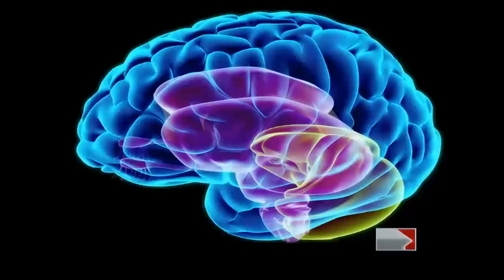How the body reacts to extreme heat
Tue, Jul 17: Toronto broke a heat record on Tuesday and we take a look at how our body copes to the hot weather. Beatrice Politi reports.